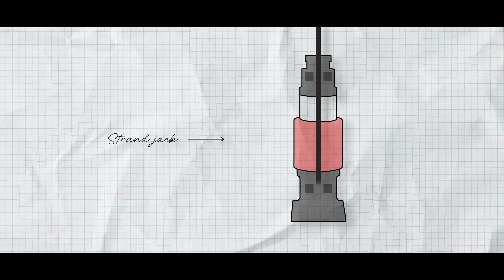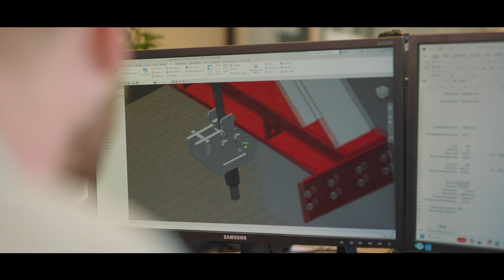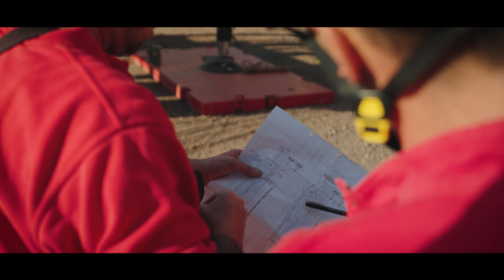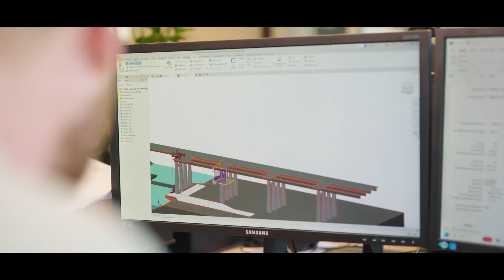Demontage van deze ENORME balk boven de Hunte-rivier in Oldenburg Duitsland, met GROTE precisie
Dit is Project Huntebrücke. Een mega-opgave waarbij twee liggers van 350 ton en een lengte van meer dan 50 meter, 30 meter door Wagenborg omlaag werden gebracht.

Om deze units veilig te laten zakken, bedacht de engineeringafdeling van Wagenborg een innovatieve oplossing waarin de hijs- en zwaartransportexpertise van Wagenborg Nedlift werd gecombineerd met de sleep- en pontonervaring van Wagenborg Towage.

De hele reportage, waarin we je alles vertellen en laten zien over hoe dit proces in zijn werk ging, bekijk je nu hier.